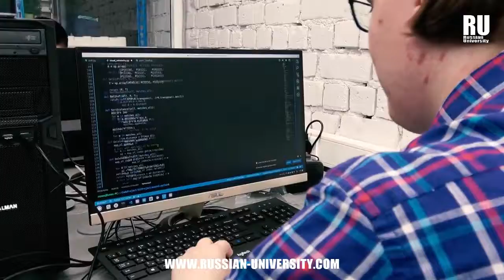CONOCE LA HISTORIA DE LA UNIVERSIDAD TECNOLÓGICA DE BELGOROD | Estudios en Rusia | Estudia en Rusia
La Universidad Tecnológica de Belgorod, desde sus comienzos se ha posicionado como una de las instituciones tecnológicas más importantes de toda Rusia.